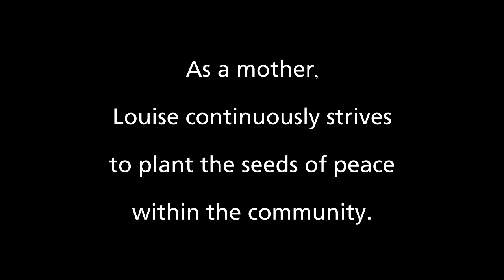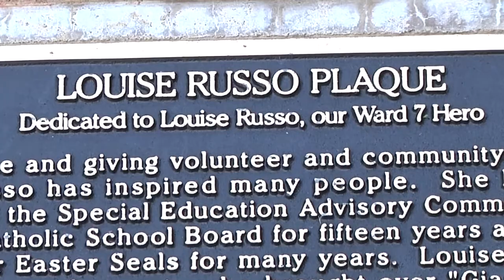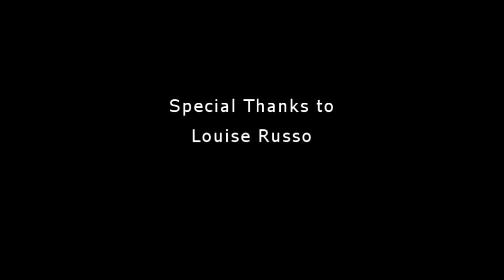The Wisdom Speakers - Louise Russo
The Wisdom Speakers Project brings to you, Louise Russo.

On April 21, 2004, Louise became the innocent victim of a senseless, random shooting, leaving her with paraplegia.

Louise focuses on the positive.  She is the founder of W.A.V.E. (Working Against Violence Everyday).  Louise and WAVE inspire young people and members of the community to take action, make positive choices and initiate projects to make their schools & communities a safer place to live, learn & play.

Louise is a true hero.